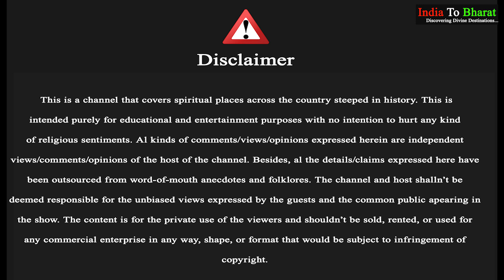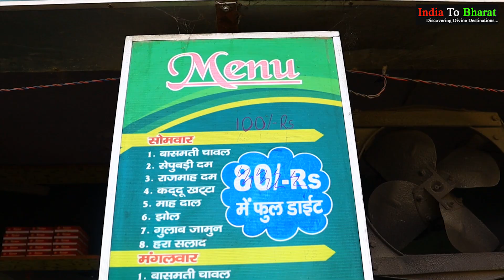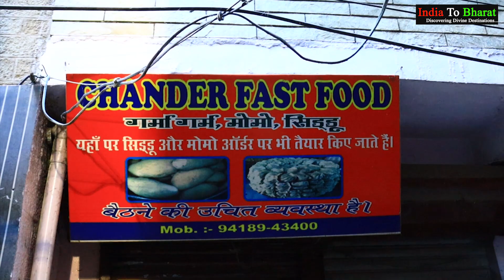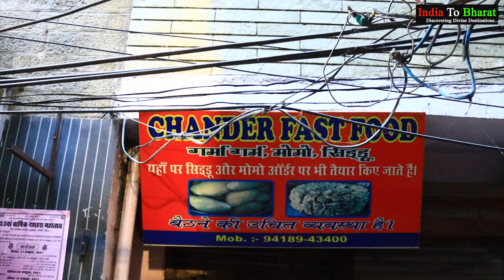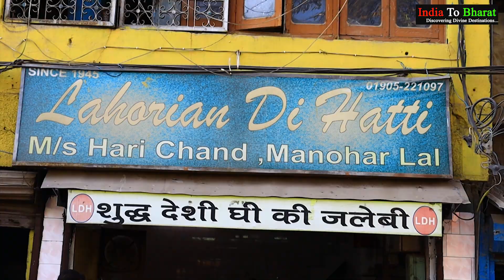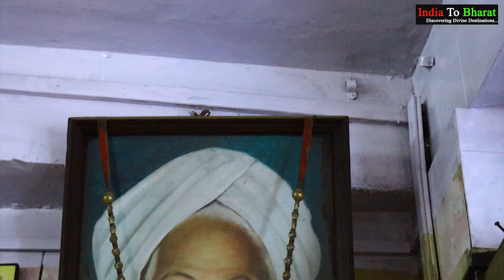Mandyali Dham | Mandi Food Tour, Siddu | Dal ki kachori | jalebi | Himachal Pradesh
HimachaliFood is known worldwide for its mouth-watering food
MandyaliDham is one of those foods that leave the eaters no other choice but to feast on it again and again.
Siddu is another delicious item which tickles the taste buds of the food lovers. Not to miss, dal ki kachori and yummy jalebi in our MandiFoodTour.
Here is the list of food items I enjoyed during my trip to Mandi:
1: Sharma Dhaba : Famous for Mandyali Dham, with menu changes every day through the entire week. The price of plate is Rs. 100 with 6 items offered to the customer.
a) Sepu vadi b) Rice c) Badana d) Daal e) Jhol f) kaddu ka khatta
Address: Located 50 m from Mandi Bus Stand
2: Chander Fast Food: Famous for both Siddu and Momos. Siddu is a traditional dish of Mandi-Kullu-Manali, prepared by filling crushed walnuts or lentils.
Price: Rs 40/piece
Address: It is located in the Bhootnath Gali of mandi where the famous Bhootnath temple of Lord Shiva is situated. Just 200 m from the temple.

3. Himachali Kachori: You will find this item Big POORI in almost every sweet shop of Mandi.
It is prepared through fermentation of flour stuffed with urad daal and local raw spices
Price: Rs 20/piece

4. Lahoriyan Di Hatti: Oldest shop of Mandi where one will get Desi Ghee Jalebi and paneer jalebi. But it is famous for Rasbhari.
Price:   jalebi 300/kg
Amrati 300/kg
Rasbhari 280/kg